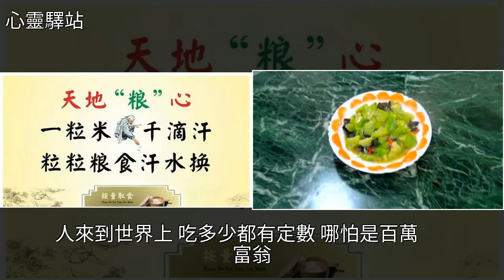淨空法師：糟蹋這些東西最損福報，你珍惜了嗎，[心靈驛站]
淨空法師：糟蹋這些東西最損福報，你珍惜了嗎 [心靈驛站]釋淨空,蔬菜,五穀,農業,美文淨空法師：糟蹋這些東西最損福報，你珍惜了嗎 [心靈驛站]釋淨空 蔬菜 五穀 農業 美文